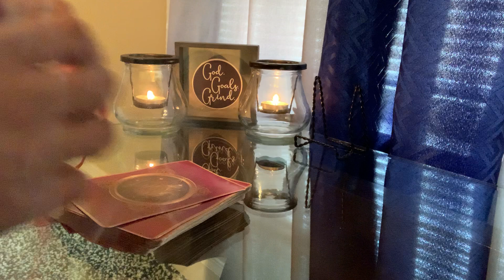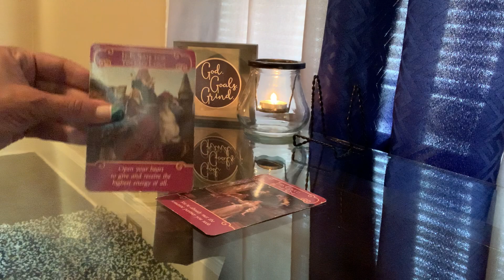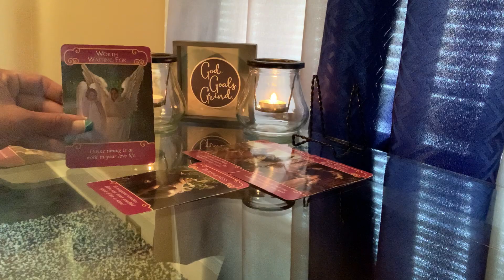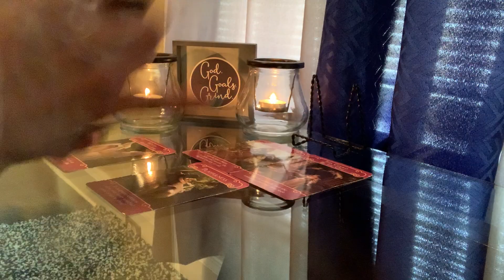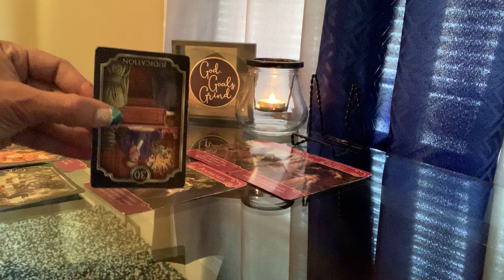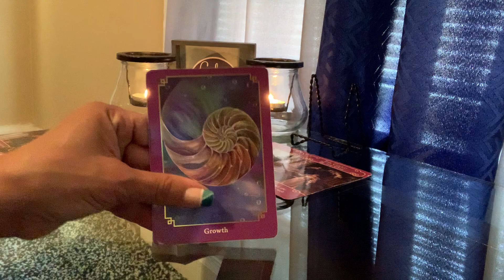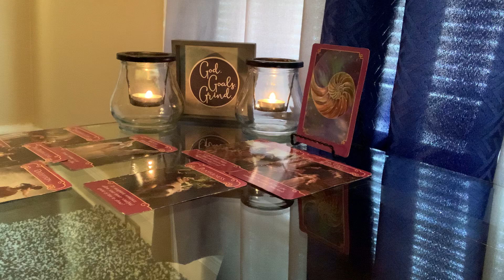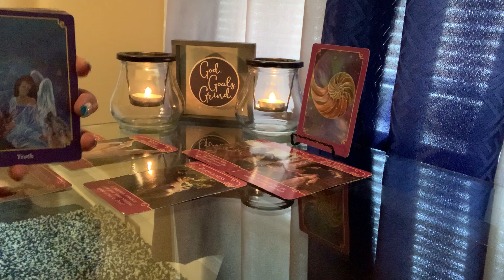Lovers Lane #️⃣3️⃣- The Soulmate Trap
Vimeo.com/fifthelementtarot777

Numerology Standout: 2430 (Length of Video is 24:30)
#2 PARTNERSHIPS AND ALLIANCES
#4 FOUNDATIONS/STABILITY/HOME/FAMILY
#3 CONNECTION AND COMMUNICATION specifically with the Angelic Realm.
#0 GOD SOURCE

Joanne Sacred Scribes Angel Number Meaning:
Angel Number 2430 is a message to keep up the good work you have been doing in your life on all levels. You have shown patience and wisdom in your dealings with others and have established solid foundations from which to propel yourself forward in your desired direction/s. Continue to put your will and efforts towards living your truths and walking your spiritual path, safe in the knowledge that the angels, Ascended Masters and Archangels are guiding, assisting and supporting you every step of the way. Take notice of the strong, repetitive impressions that come to you through your feelings, thoughts and visions as these are direct messages. Pay close attention to your dreams as they are sending you many amazing messages, but only if you are open enough to interpret and understand them.

Focus upon what is available to you in the present moment, rather than on what you feel is missing from your life. Find peace and joy in the present moment and you will begin to feel complete in every way. Be the architect of your own life and build its foundations on solid ground. Choose what you wish to fill your life with and take action to make it so.

Number 2430 relates to number 9 (2+4+3+0=9) and Angel Number 9.